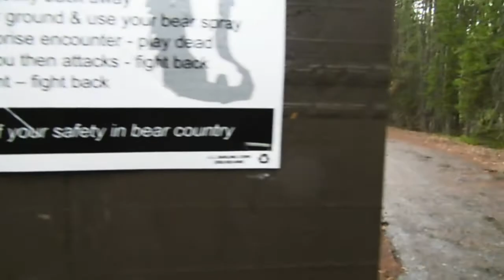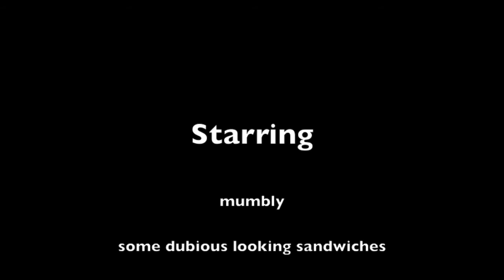Adventures with Mumbly. Episode 3: A Damp and Dreary Day